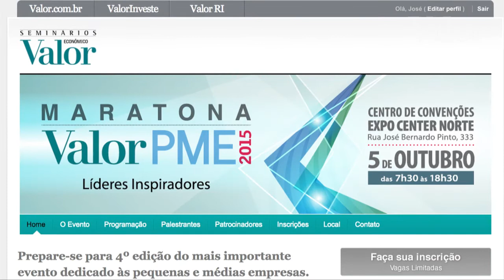Líderes inspiradores devem reunir mil pessoas na Maratona PME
Evento do Valor voltado para pequenos e médios empreendedores contará com nomes como Alexandre Hohagen (investidor e ex-CEO Google e Facebook), Luciano Huck (apresentador e empreendedor), entre outros